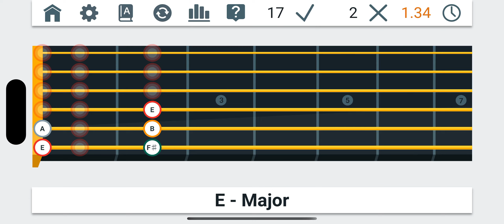Fretonomy Гамм Найдите ноту ru